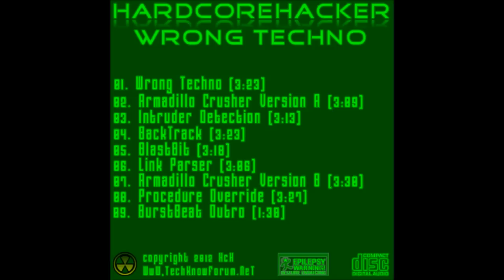HcH Wrong Techno Armadillo Crusher Version A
Armadillo Crusher Version A from HcH'z "Wrong Techno" cd .enjoy!

btw - yes i know this has same animation as "Procedure Override" but i thought i could improve that animation so here ya go!!!  come visit us at techknowforum. net for more of HcH'z tracks and for Uberoid Custom Rom for many Android devices.